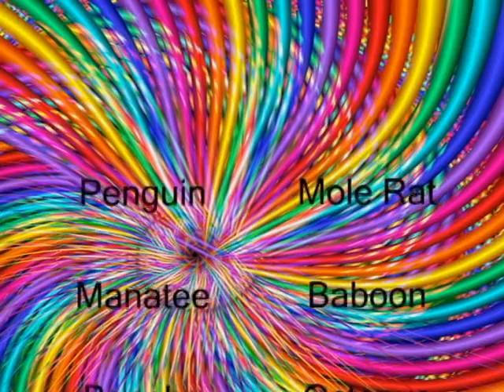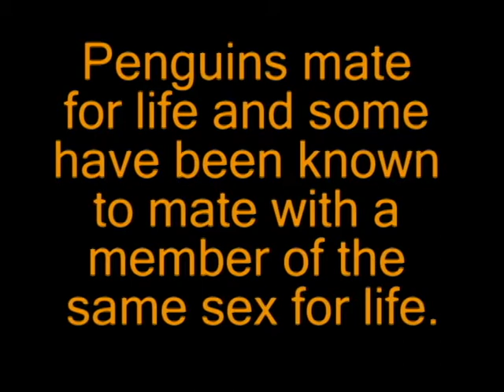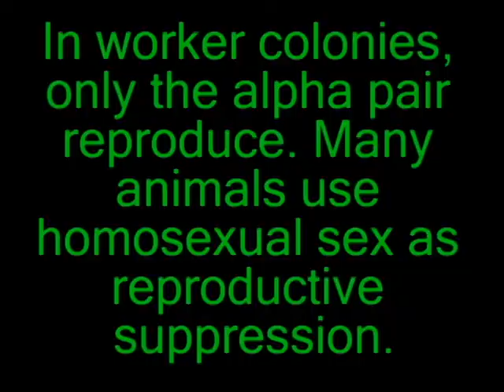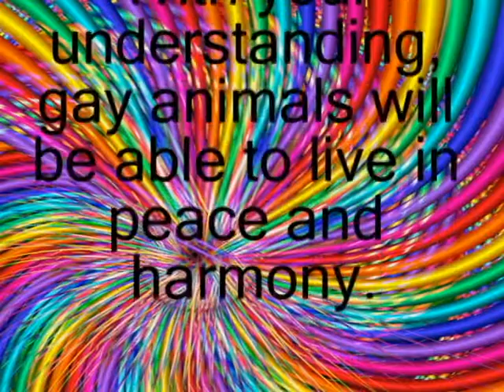BIO 307 Gay Animals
Gay Animals.

A film by Laurie Nafarrete and Megan Wilson.

This is our extra credit presentation for our Biology of Sex course.  Did you know that homosexuality occurs in species other than humans?  Now you know!

Take a sip and enjoy!